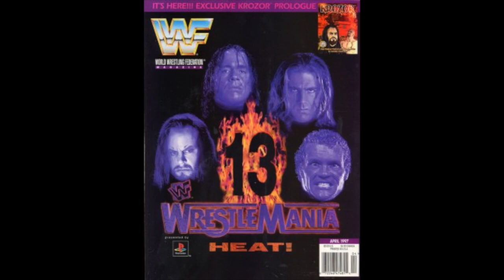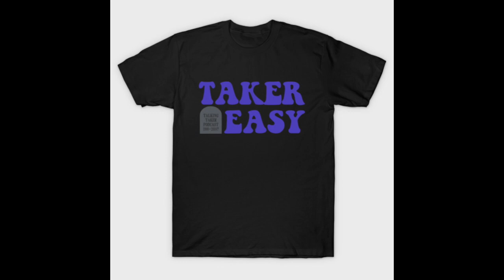Talking Taker 034 - WrestleMania 13 (Undertaker vs Sycho Sid)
It's WrestleMania the 13th! Join wrestling superfans Alex Doriot and Travis White on their journey through every Undertaker PPV match as they cover The Phenom's first Mania main event - a WWF Championship match against Sycho Sid. Along the way we cover all of the wild buildup from March 1997 including the debut of Raw Is War, Bret Hart's profane tirades, Sid's slip-ups, Shotgun Saturday Night, The Slammy Awards, Vince and HBK's love affair, and much more. Plus we offer up some quick WrestleMania 34 predictions. Download, enjoy, and Taker Easy!